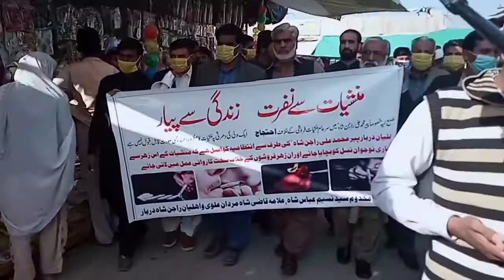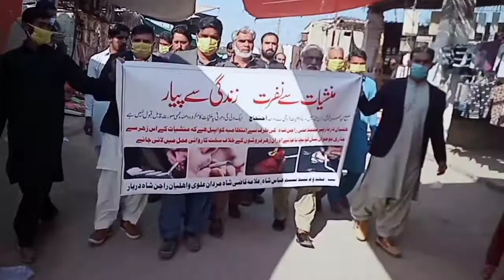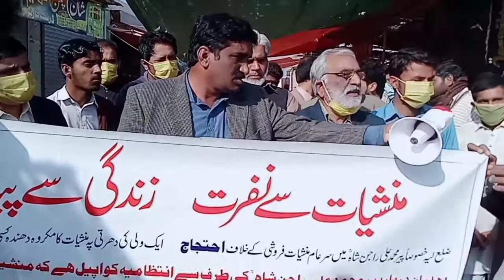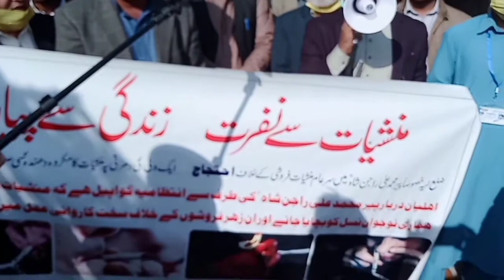Rajan shah ma Mansheat ky khelaf rali nekali gi